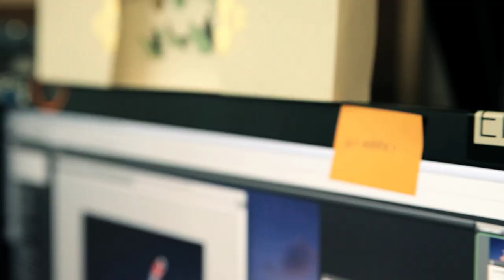An Interview With Mark Teo